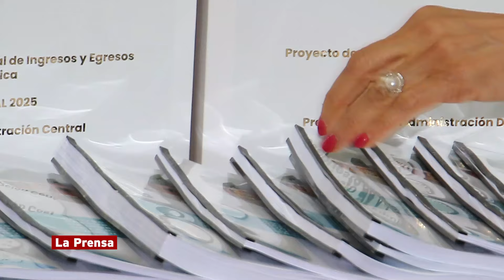Finanzas entrega al Congreso proyecto de Presupuesto por más de L430 mil millones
La presidenta Xiomara Castro aprobó este martes, 10 de septiembre, el Presupuesto General de Ingresos y Egresos de la República para el año fiscal 2025, fijado en L 430,907.8 millones, lo que representa un incremento del 5.8% respecto al presupuesto de 2024.

Entérate de las noticias más importantes de Honduras y el mundo en nuestro canal.